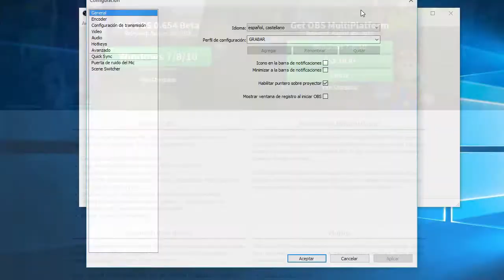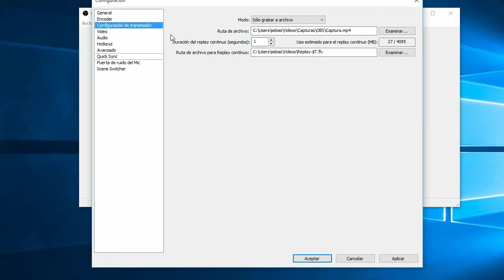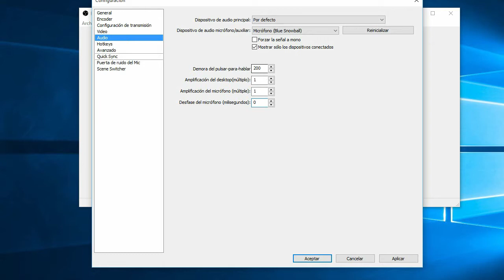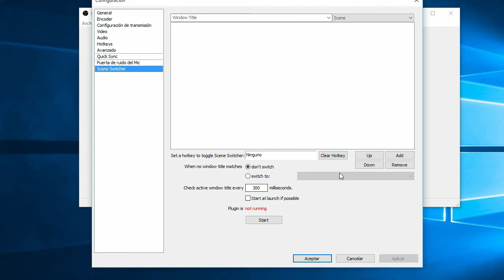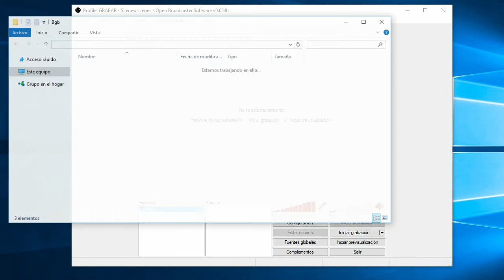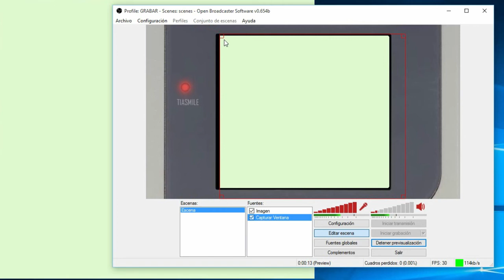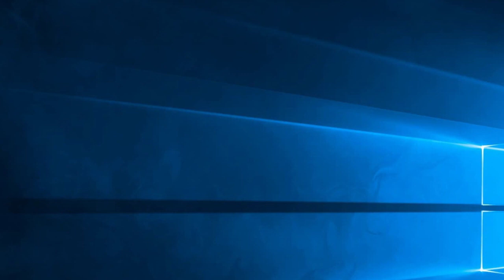Tutorial: Como grabar fácilmente con OBS (Open Broadcaster Software) - Tiasmile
☆ Información ☆